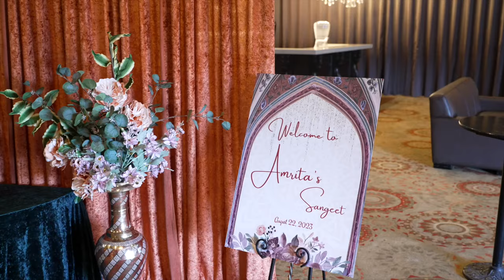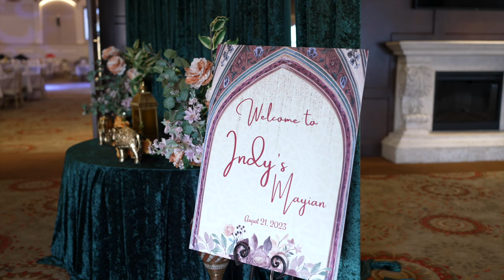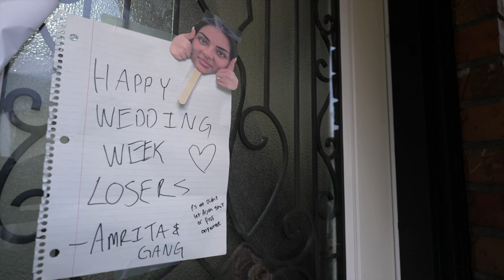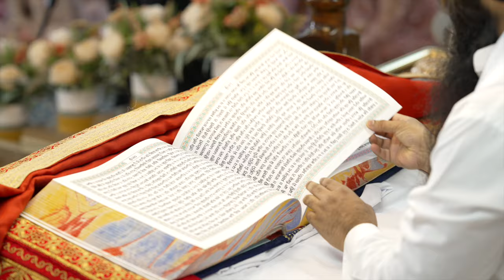Indy + Amrita | Short Film